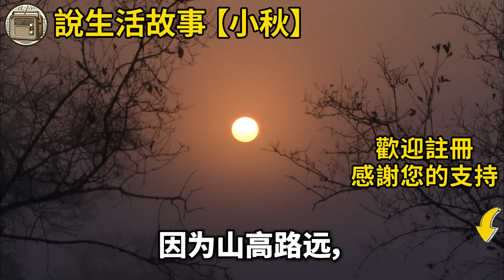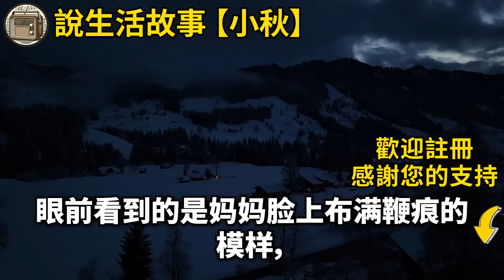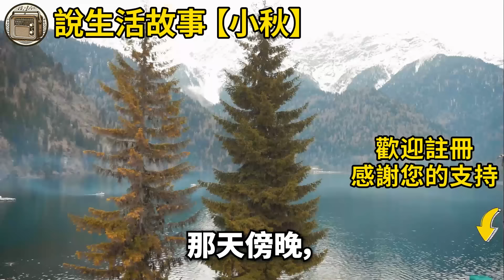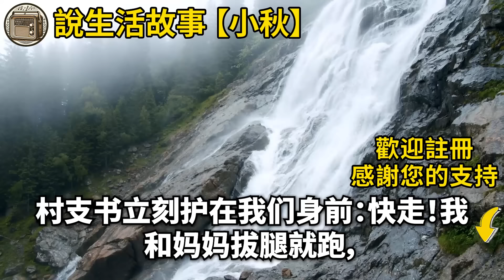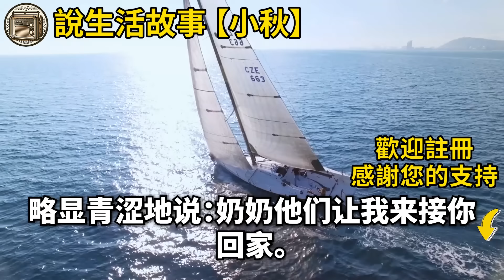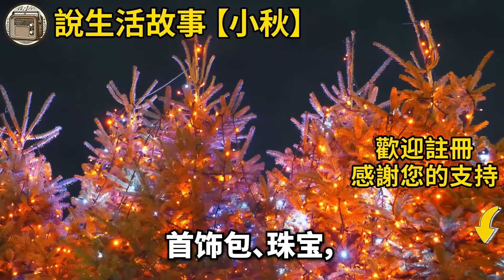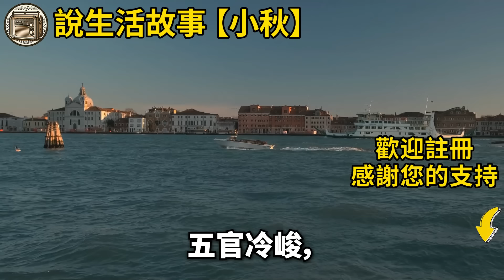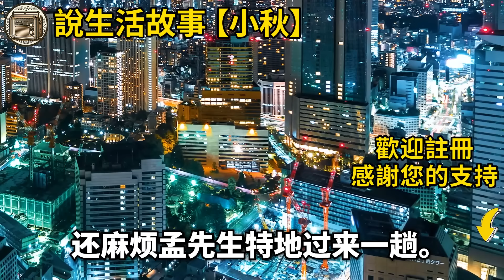奶奶被拐50年直到爺爺去世那年，拿出和父母合照求我爸放自由，不料我爸舉起鐵鍬重擊她背上：“你只是我家花錢買來的畜生，留下伺候全家不然下去伺候我爸”當晚我默默收拾行李震驚全家！生活經驗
如果是您，您會在這種情況下做什麼？奶奶被拐50年直到爺爺去世那年，拿出和父母合照求我爸放自由，不料我爸舉起鐵鍬重擊她背上：“你只是我家花錢買來的畜生，留下伺候全家不然下去伺候我爸”當晚我默默收拾行李震驚全家！